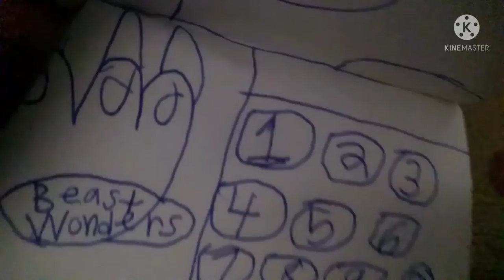Beast Wonders Mario Transformation (Power rangers parody but with Mario and Sonic)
The animation of the transformation is made with Macromedia Flash MX. And I combined it with videos on KineMaster.